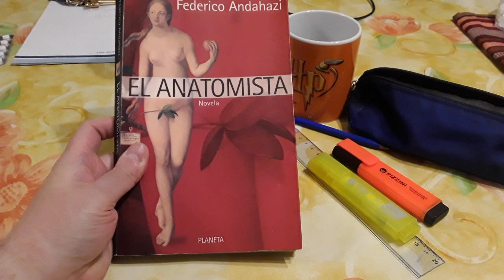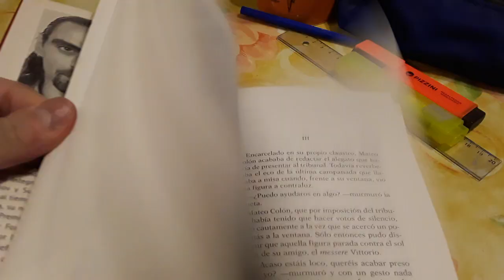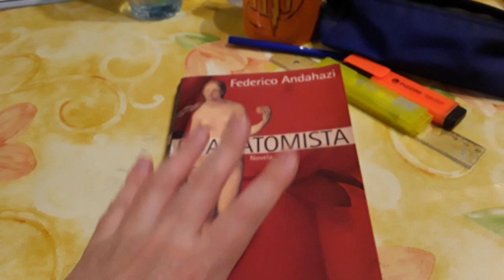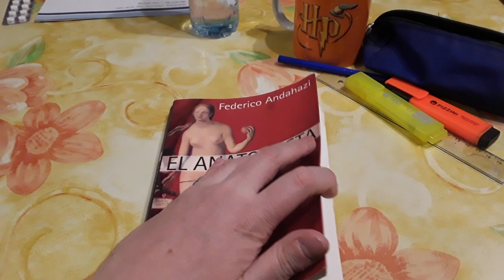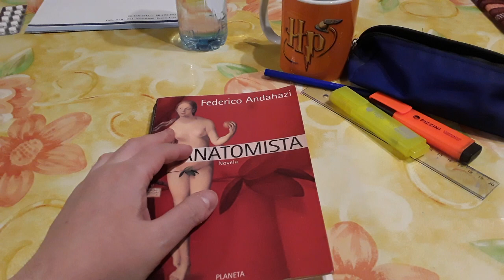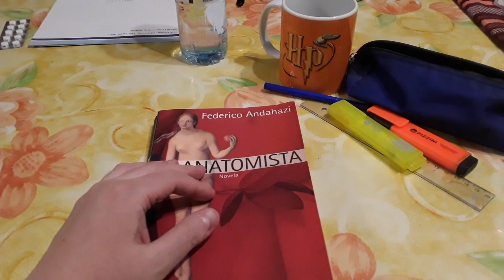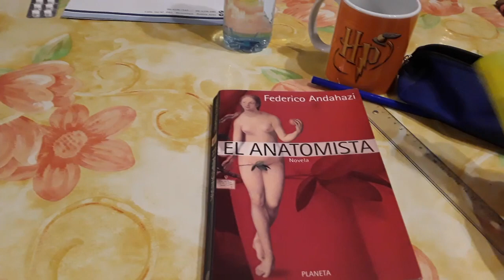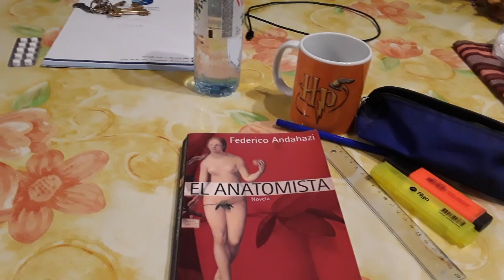El Anatomista, de Federico Andahazi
Novela histórico erótica del escritor y psicólogo argentino Federico Andahazi. Se las recomiendo.